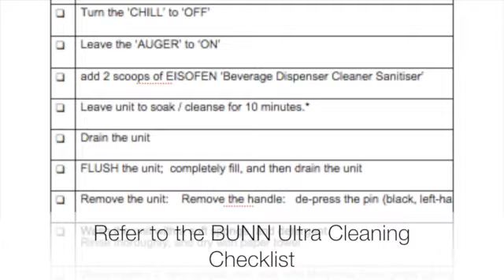BUNN Ultra Slush Cleaning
Bunn Ultra Slush